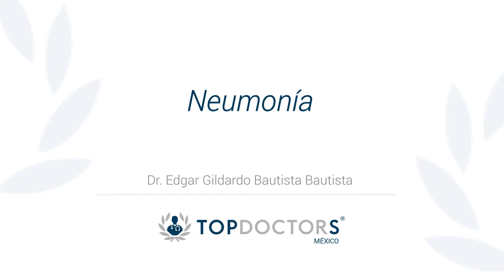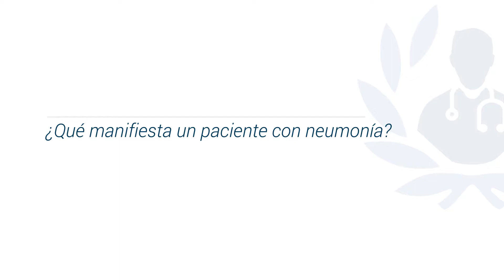Neumonía ¿Cómo se puede prevenir?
Aprende cómo prevenir la Neumonía de la mano del Dr. Edgar Gildardo Bautista Bautista, destacado Neumólogo y miembro de Top Doctors

La Neumonía es un proceso infeccioso pulmonar que puede ser ocasionado por bacterias, virus y hongos.

La neumonía se puede prevenir con un buen estado de salud, esto disminuye las probabilidades de desarrollar neumonía. Los extremos en la edad, tanto los niños muy pequeños como personas de edad avanzada tienen mayores probabilidades de desarrollar neumonía.